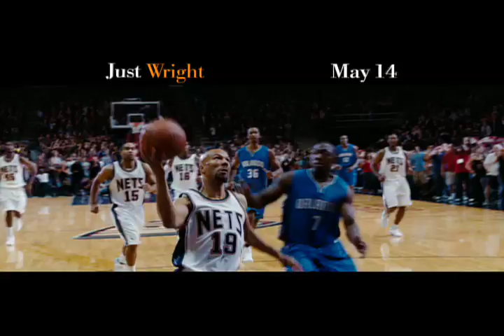Just Wright - One Second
JUST WRIGHT stars Queen Latifah as Leslie Wright, a straight shooting physical therapist who gets the gig of a lifetime working with NBA All-Star Scott McKnight (Common). All is going well until Leslie finds herself falling for Scott, forcing her to choose between the gig of a lifetime and the tug-of-war inside her heart.

Also starring Paula Patton, Phylicia Rashad, and Pam Grier.